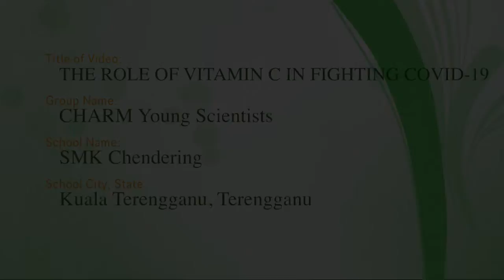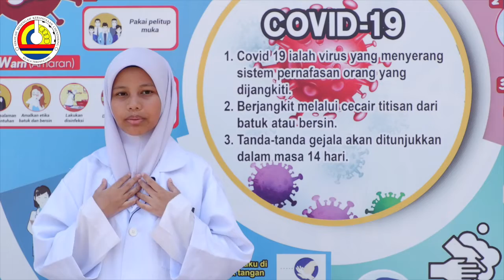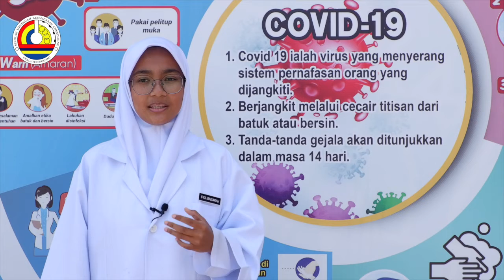VNSC TERENGGANU T1034 SMK CHENDERING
This is the video from  SMK CHENDERING, the finalist from Terengganu state for the Second Round 2020 Virtual National Science Challenge.. Do Like now 👍, the most liked video will get bonus mark. 🙏